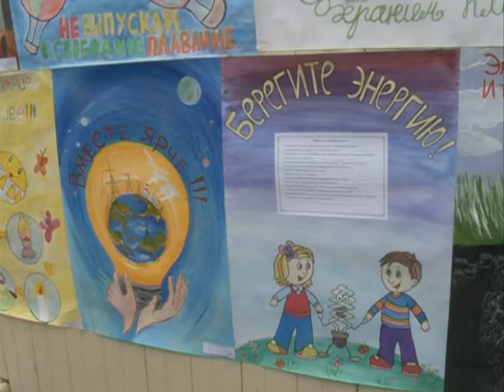Вместе ярче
Второй раз в Орле прошел фестиваль «Вместе ярче». Дети и взрослые на масштабном празднике могли могли увидеть новые разработки в сфере энергосбережения.